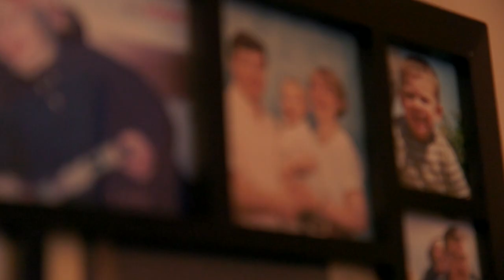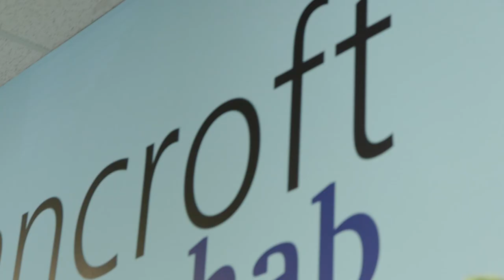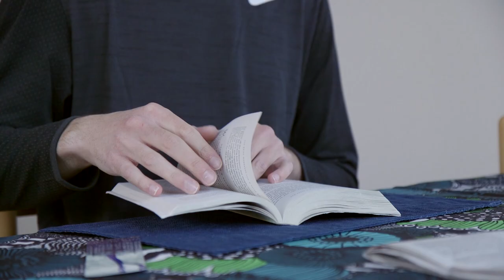Johan's Rebound from a Traumatic Brain Injury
Johan suffered a traumatic brain injury when the car he was traveling in with his family was struck. His family describes this life altering experience and the journey towards recovery.